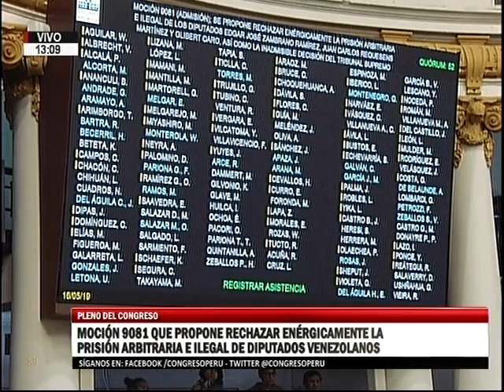Sesión del Pleno 8 (16/05/19)